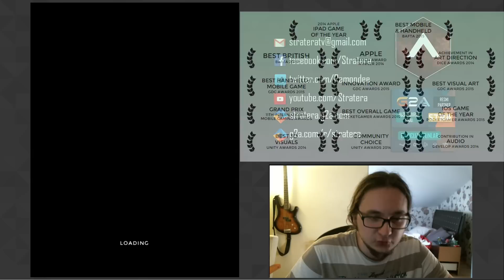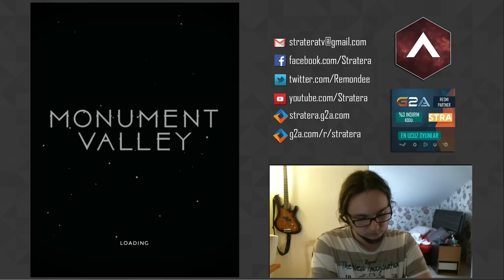Monument Valley | 1 - 4 | Muhteşem | Türkçe Oynanış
Birçok mobil platformda mevcut olan, tonlarca ödül almış Monumet Valley' i oynuyoruz...